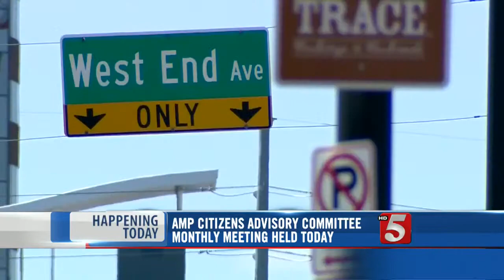Morning Headlines: Tuesday, August 26, 2014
Morning news headlines for Tuesday, August 26, 2014.